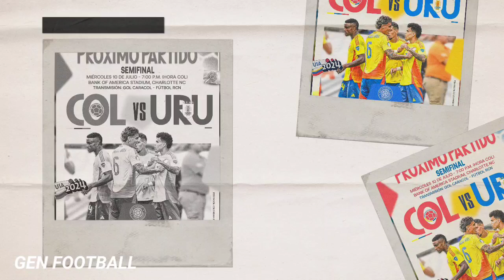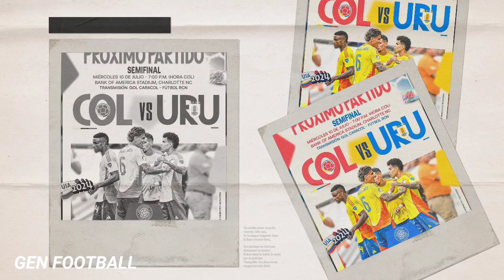Martinez : Messi Terpukul Ketika Gagal Kemarin ! Kebangkitan Messi Ubah Kegagalan Jadi Kesuksesan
Martinez : Messi Sangat Terpukul Ketika Gagal Kemarin ! Kebangkitan Messi Ubah Kegagalan Jadi Kesuksesan